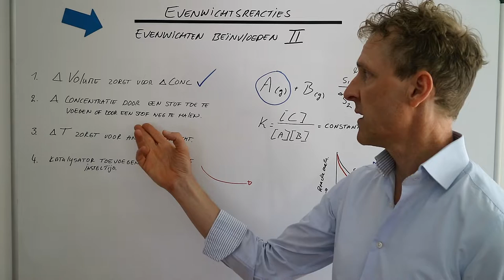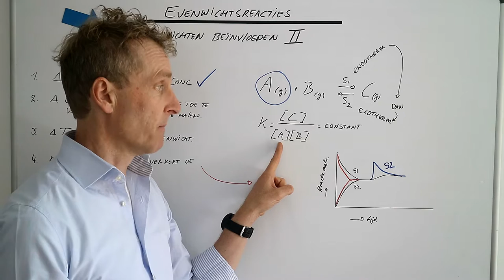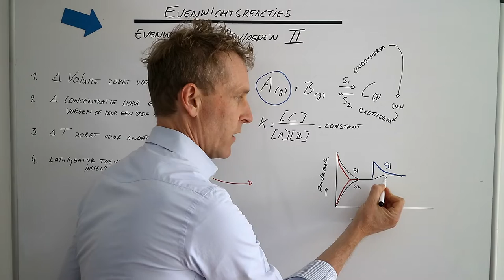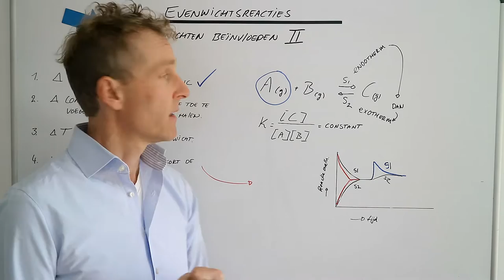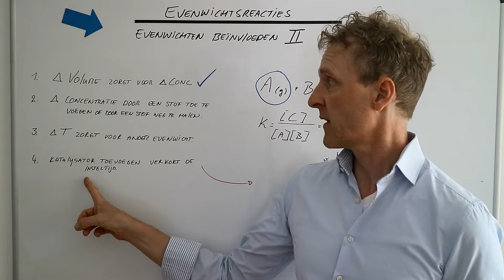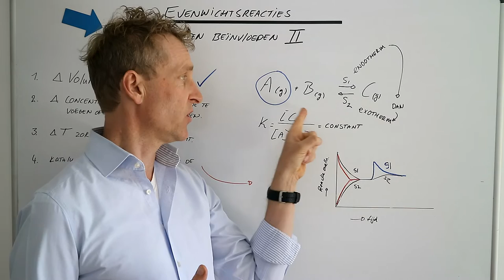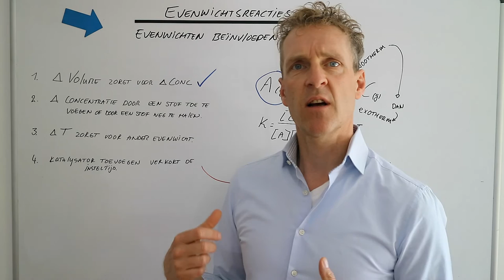Evenwichtreacties beïnvloeden; deel 2!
We gaan hier in deze scheikundeles in op alle andere manieren waarop je een evenwichtsreactie kan beïnvloeden: Verschillende temperaturen, katalysator toevoegen en meer.